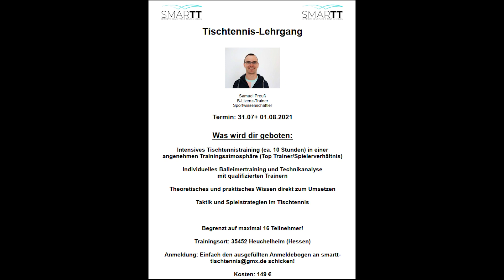SmarTT Tischtennis Lehrgang 2021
Mit dem Gutscheincode 8V9K4EPT gibt es zusätzliche 5% Rabatt (insgesamt 20% auf UVP) auf Spielerzubehör wie Beläge, Hölzer, Textilien etc. Mit dem Gutscheincode 8V9K4EPT gibt es zusätzliche 5% Rabatt (insgesamt 20% auf UVP) auf Spielerzubehör wie Beläge, Hölzer, Textilien etc. Hi zusammen,

Der Lehrgangstermin für 2021 steht fest! Ich freue mich auf euch!

*ausgenommen Tibharprodukte und Vereinszubehör